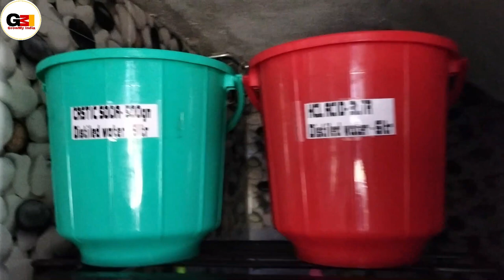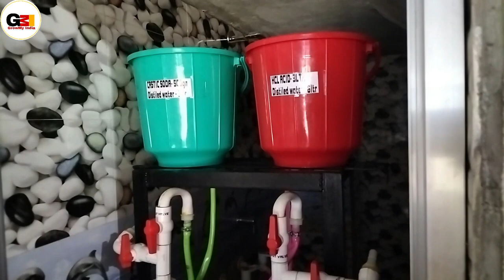बैटरी का पानी बनाने का मशीन Distilled Water Plant Bihar, Start Battery Water Plant Business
आज के वीडियो में आपको बैटरी का पानी बनाने के मशीन ( Battery Water Plant Machine ) की जानकारी मिलेगी जिसे आप बहुत कम पूंजी में स्टार्ट कर बेहतर कमाई कर सकते हैं विशेष जानकारी के लिए निचे दिए पते एवं मोबाइल नंबर पर संपर्क करें
बैटरी_का _पानी_बनाने_का_मशीन
Care Home- बंजारी मेन रोड NH- 28 दीपक राज बस स्टैंड के पास गोपालगंज बिहार